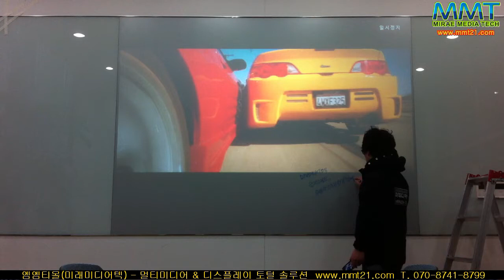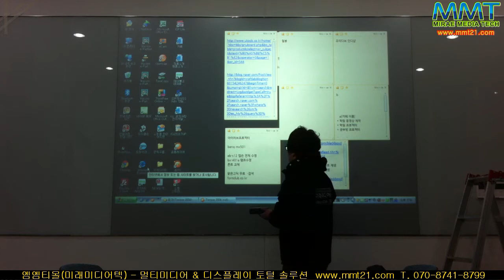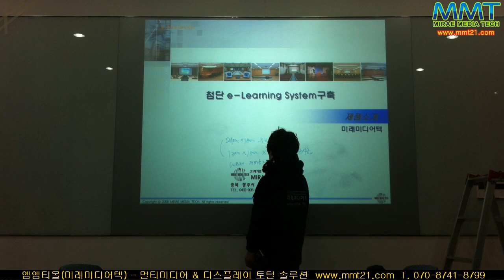엠엠티몰(미래미디어텍) 글래스보드 시연영상 - 판서겸용 무반사 유리칠판